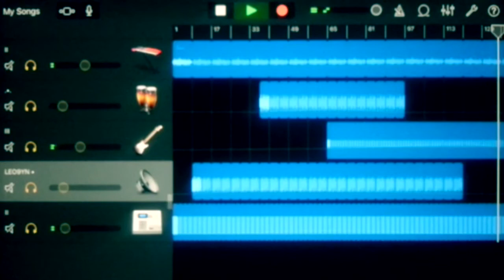IMENSPLEZER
Chronologic'ORDER.

Working hours void anywhere above Seventy seven KG of your! weight size physics location area space and investment business venue travel baan Jinnah's office from North to South East and West, framework services under the title sovereign in Country above this criteria you're allowed for Three days out in Month going for shopping market bazaar for Five hours time anywhere in public places like Parks Cinema, Worship places else subject to inquiries heinous crimes could be undocumented people occupancy territorial hacks unauthorized of doing anything such good or bad right or wrong...

   Anything not working or in used condition of Five year time will reduced down the actual buying power price! irrespective of navigational defect not for trade sale exchange or using of its any kind.
Those who? did not responded back to My' job query in week time financially loophole constraints monthly unauthorized for doing anything such, tenure wise you shouldn't be needing them in long run.

Stay on these Terms word ethics Volume' elseVOID driving license work permits, An estimated distance should not Go accedes between these lines forty-eight hour span of time inDoor and outDoor categories except the intersection phase in which lets you cross the •line to end your distant point or way back to starting again if crossing outside Your own risk.

IIIDIID★VIII
Business Module: Landmark Interactive Chronographic's:● ORDER
Tarot strength' Holy: Three day attendance in a month Year Maintenance

My job involves making rules to implementation of Design Strategy working Hours Shifts plans Schedules to facilitate Disciplinary access manual .●. acts flawless routines to achieve framework requirements which includes authorized FloorPlaning architectural Design approvals and development of projects on large scale accordance from Province to provinces equal distribution of time space area and resources availabilities.

  My painting is not a money back guarantee it regulates to observing silence n nature speaking likely somewhere in Jungle this thing will abide you as province and restrict by state regulations.

I've kept my navigational Art low in quantity n high in definition Suggest only to buying who understands both domestic n internationally usage, not in favor of doing anything autopilot with lot of navigational inputs opinion methods may chances to destroy sequentially aligned environmental checks to making your stay safe secure n comfortable in long run perspectives by paying its duty hours.

  To file a complain against you will have to provide least Five• year record of your Utility bills Monthly and Yearly Tax returns, equivalent to the approved budget includes parking.

●Broadcasting● Radio ●Telecommunications 13 licensed.
●School Collage University● Church Mosque Worship● Hospital Clinic Medicine Stores Grocery, Clothing, Garage workshops Patrol stations Banks are fixed Properties prior to Tax collection and monthly utilities and this number Eighty Five in each Province should not go beyond its required framework capacity Inclusive of applied distance area including two way coming and going routs.

Worship place prohibit to construct after Two Thousand Thirteen, every fourth attempting to pilgrimage is void.

DISPUTE:
Your only "permit staying any Country' is ●SON gold is free for daughter inclusive of five year tenure else Void one year barrier any language Ireland.

  Housing scheme other than the Twelve' categories in person for both flat and apartment needs qualified degree applying area of expertise separate such as Three to Four Star officers or engineers designer musician doctor writer producer editor lawyers,